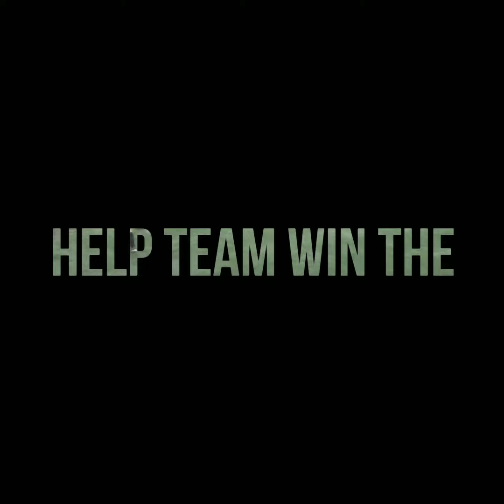Casey's Goals last 3 games for Connecticutt National Cougars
Indoor soccer